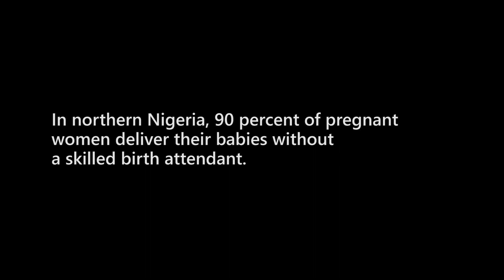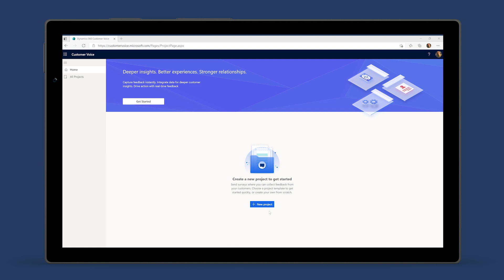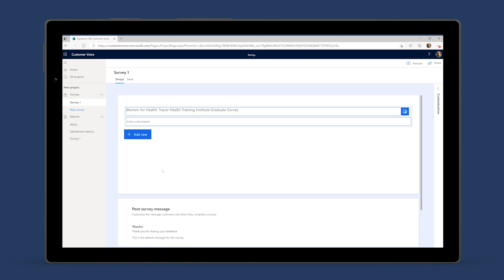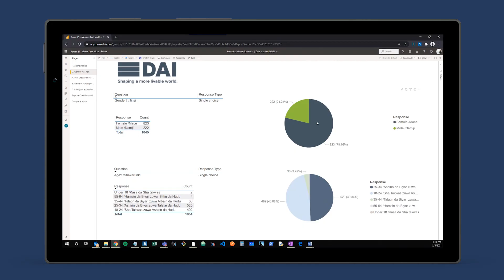How DAI improved women’s health using Dynamics 365 Customer Voice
Gathering data in an efficient, scalable manner is critical to making important decisions, especially when it comes to ensuring success and support for community health workers. DAI deployed surveys from Microsoft Dynamics 365 Customer Voice to capture feedback on the Women for Health program across six states and 7,700 square miles while making a lasting difference in the world by helping people improve their lives.